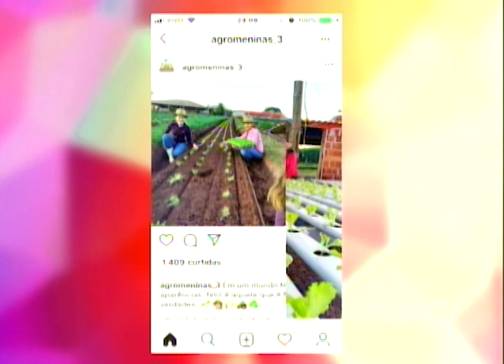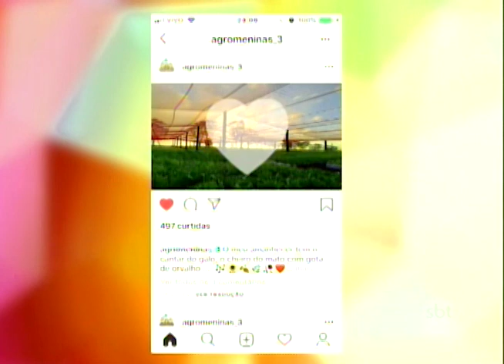Conheça as irmãs que largaram a faculdade para viver no campo